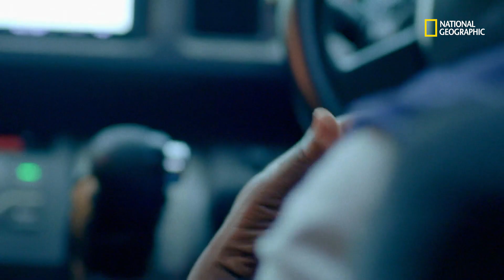Contrabandistas con Mariana Van Zeller: Estafa de la lotería en Jamaica | National Geographic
Jamaica se convirtió en el lugar donde ocurre una de las mayores estafas telefónicas que impacta en Estados Unidos. Y como consecuencia las pandillas pelean por el dinero de la estafa de lotería.
No te pierdas los documentales de NationalGeographic
En DisneyPlus